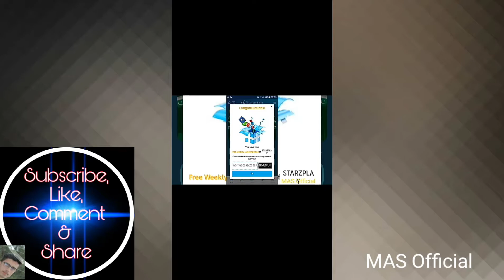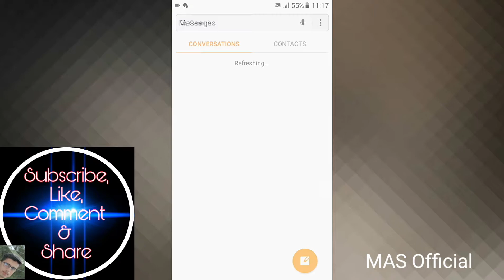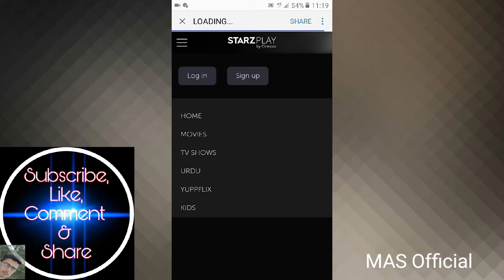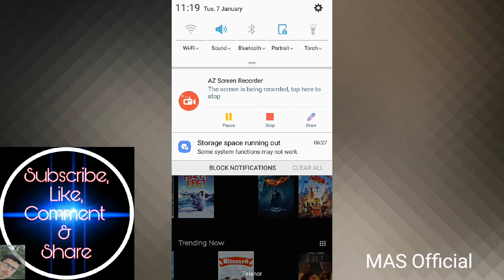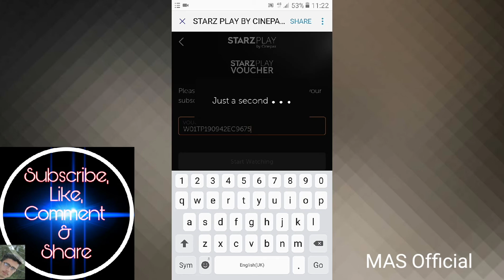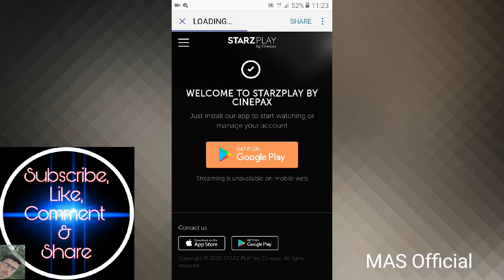How to watch movies and dramas on Starzplay | Promo code use | Starzplay Free subscription